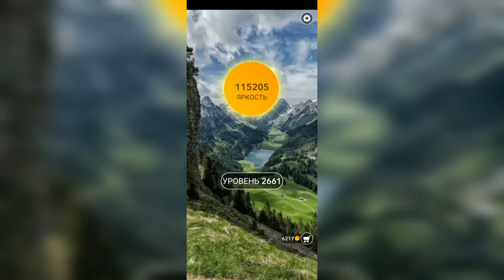Word / Слово Крест: Поиск русского кроссворда / Уровень 2661